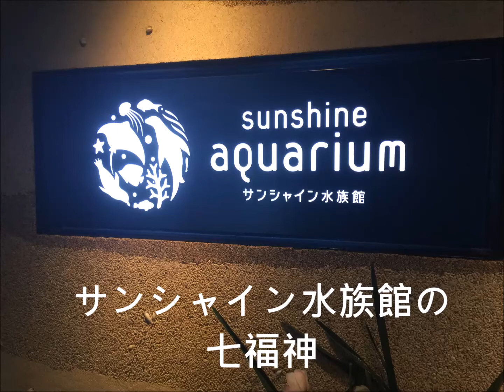サンシャイン水族館で七福神めぐり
お正月、七福神めぐりは水族館っていうのもあり？
恵比寿　エビスダイ
福禄寿　コロソマ
大黒天　ブラックモーリー
弁財天　コツメカワウソ
布袋尊　ナルトビエイ
寿老人　シラヒゲウニ
毘沙門天　ホウボウ
【セレブな旅行なのに世界最安値！